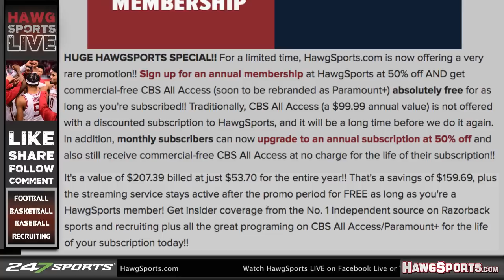Razorbacks wrap incredible February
Arkansas basketball and baseball each went 7-0 in February and are ranked No. 12 and No. 1, respectively in national polls. Now it's time to turn the page to March Madness, spring football, more baseball and a huge month for recruiting. Sign up for HawgSports.com for half price until March 4 and get CBS All Access (soon to be rebranded as Paramount+) FREE for the lifetime of your subscription!